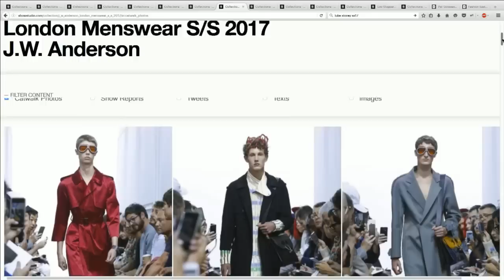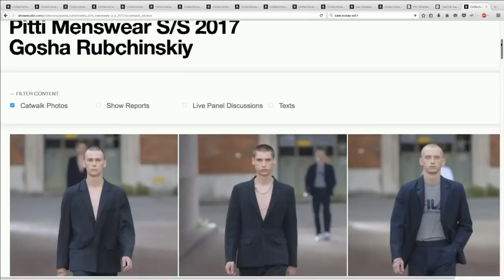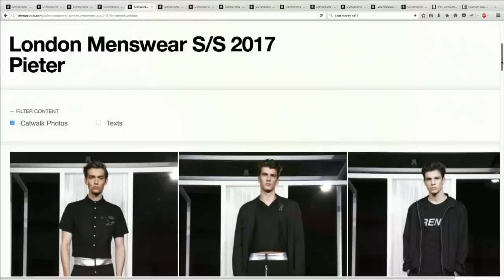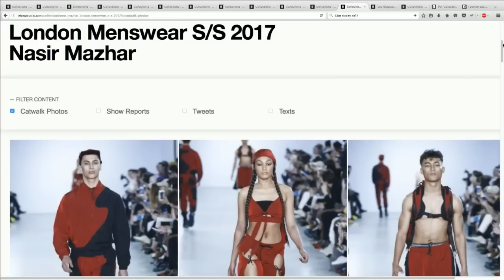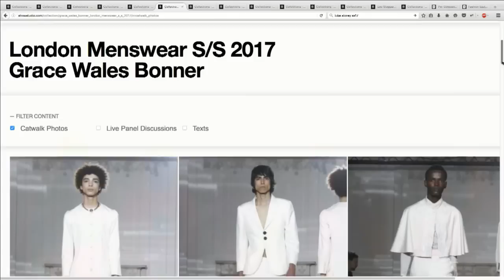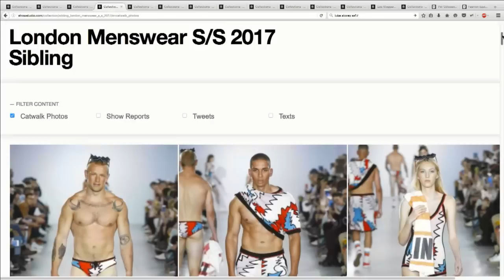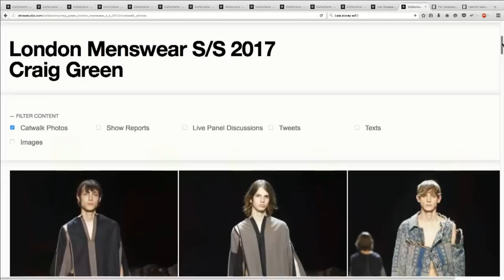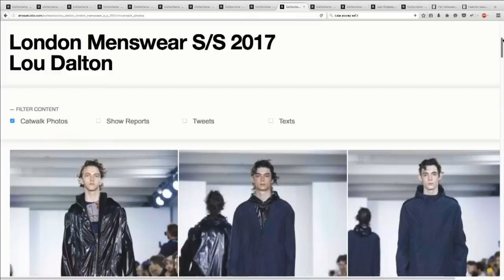London Menswear - Spring / Summer 2017 Round Up Panel Discussion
Lou Stoppard, Adam Kelly, Graeme Moran, Simon Chilvers and Rob Nowill discuss the London menswear S/S 17 collections